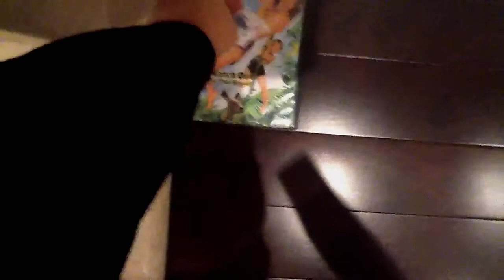Sonic the hedgehog part 1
Sonic run fast